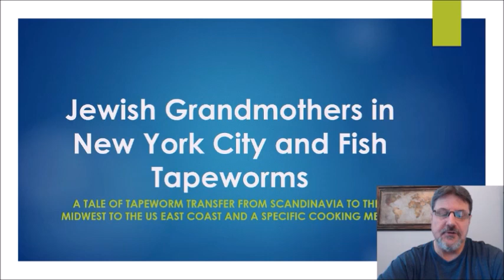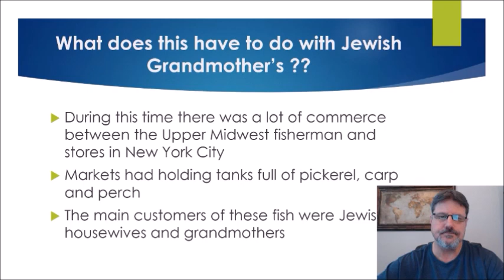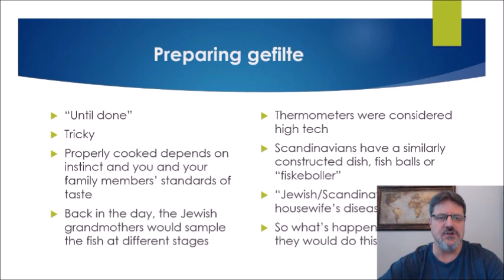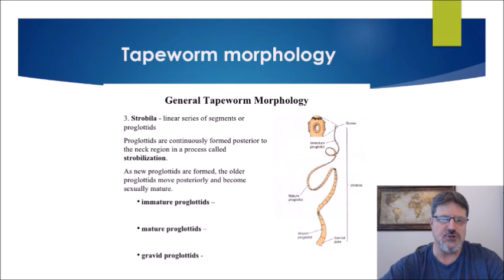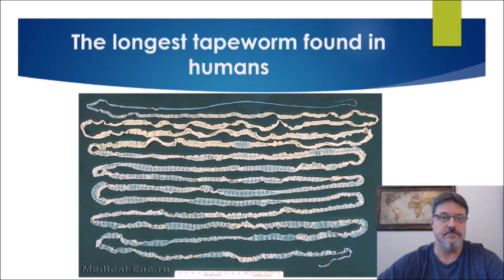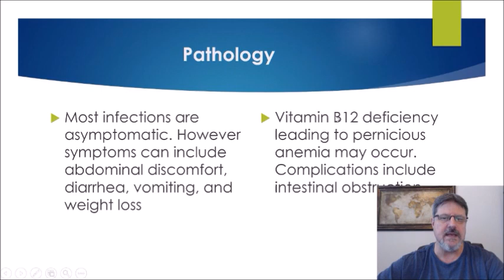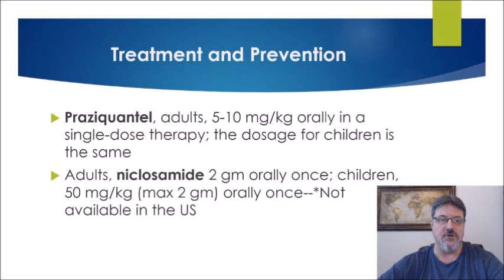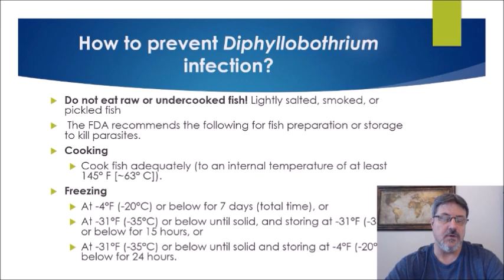Jewish Grandmothers in New York City and Fish Tapeworms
In this video, I adapt a chapter from Robert Desowitz's book, New Guinea Tapeworms and Jewish Grandmothers to tell the story of the fish tapeworm, Diphyllobothrium latum in these women when they cooked gefilte fish.

Some excellent books by Robert Desowitz:

New Guinea Tapeworms and Jewish Grandmothers: Tales of Parasites and People

Who Gave Pinta to the Santa Maria?: Torrid Diseases in a Temperate World

The Malaria Capers: Tales of Parasites and People by Robert S. Desowitz

Thorn in the Starfish: The Immune System and How It Works